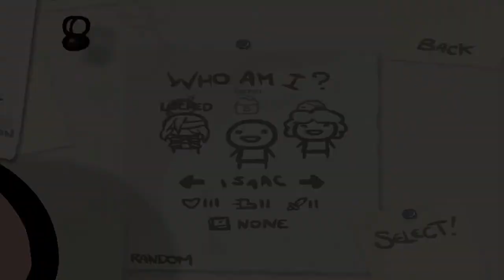Let's Play Whatever EP 131: Binding of Isaac part 37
Add me on Steam if you wanna: gamespage